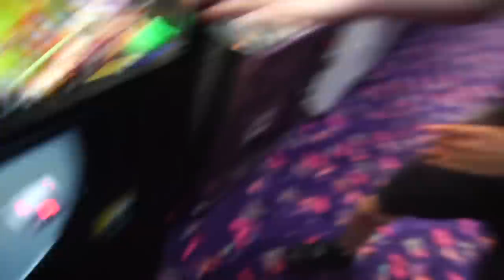IT WAS AN ACCIDENT....